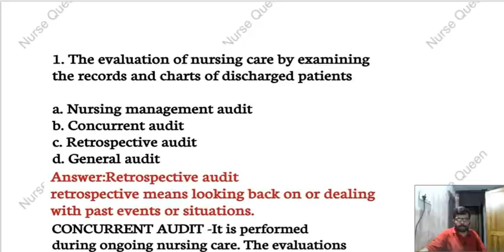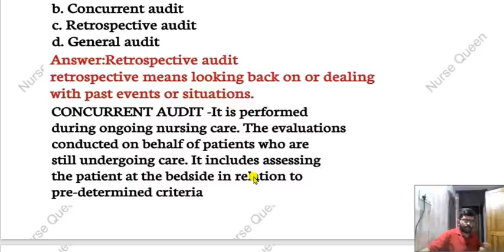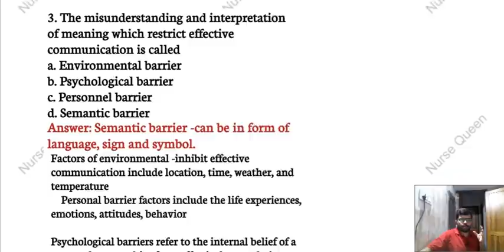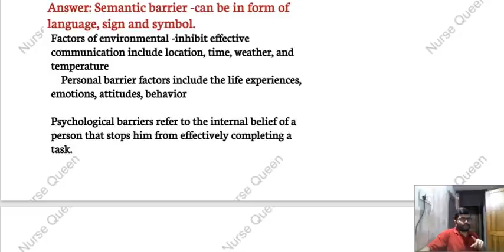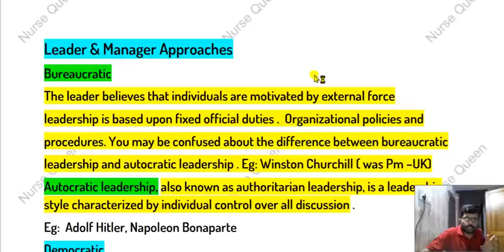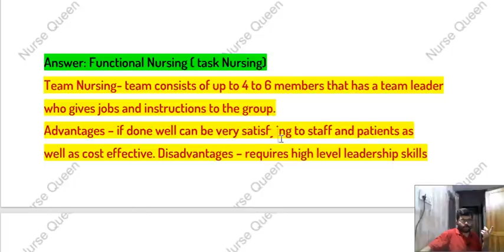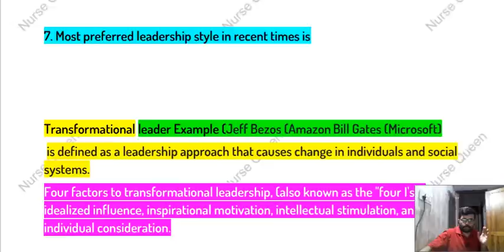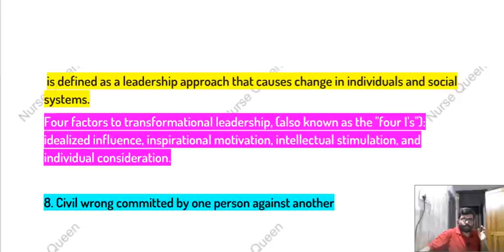Video 20 Nursing Administration Part-1/Final Touch Series/Kerala psc DME Staff Nurse/Nurse Queen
details അറിയാൻ ഈ വീഡിയോ കാണുക

You can Join for special classes weekly staff Nurse Exam also support me 29/59/199 JOIN Member use below link

1.Must Watch play lists for Staff Nurse Exam DME